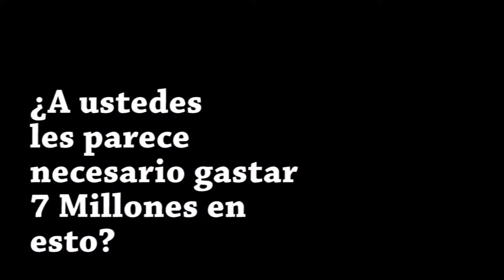Gobierno de Jalisco gasta 7 millones de pesos en rentar Vehículos de Lujo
El gobierno de Jalisco gasta 7 millones de pesos en rentar vehículos de lujo para el transporte de sus funcionarios